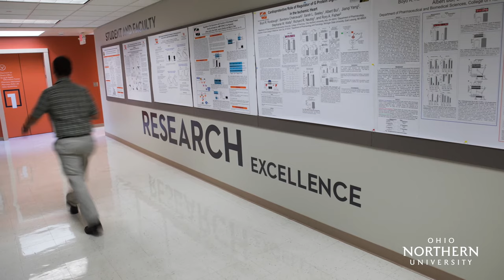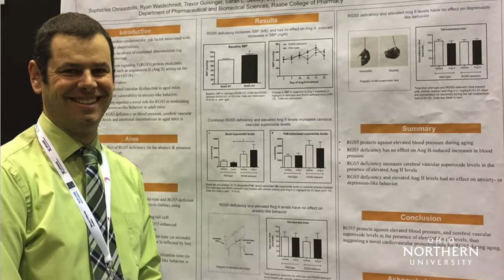Get to know the Ohio Northern University Raabe College of Pharmacy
The Raabe (pronounced Ray-Bee) College of Pharmacy prepares leaders and innovators for the profession of pharmacy.

Our alumni practice in many different healthcare, pharmacy and business settings, and are found in boardrooms, C-suites, ICUs, and community pharmacies across America and throughout the world.

A Raabe College education equips students with the knowledge, skills and tools needed in the rapidly evolving field of pharmacy, and the soft skills employers demand.

The college has outstanding faculty who provide a personalized approach to the education and training of future pharmacists. Our faculty practice in diverse patient care settings, and our rural location and focus on rural healthcare provides ample opportunities for faculty and students to have an impact on the health of our community.

Our faculty’s research provides students the opportunity to sharpen problem-solving skills and develop as clinician scientists while studying topics like protecting cardiac muscle during a heart attack, identifying anti-cancer medicines in wild potatoes, and the impact pharmacists can make on the health and wellness of our community.

There is no other program like this in the country! Give us a chance to show you why the Raabe College of Pharmacy is right for you.